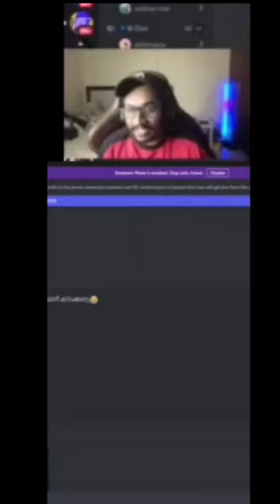വല്ലാത്ത താളവേദന പാവം chandran🤣🤣 Eagle gaming discord troll reaction🤣🤣